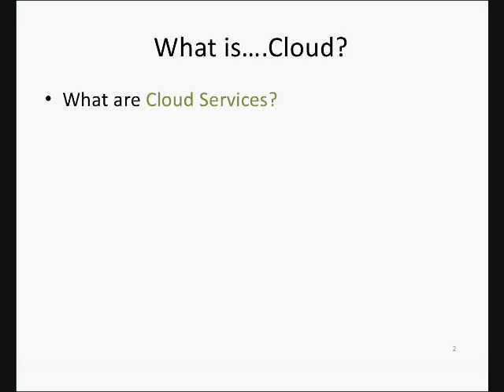Cloud Computing Meets Data Warehousing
CloudSlam09.com Cloud computing based on Amazon’s or Google’s hardware infrastructure, offers data warehousing practitioners a new deployment option that brings unlimited scalability without traditional center overhead and budget constraints.